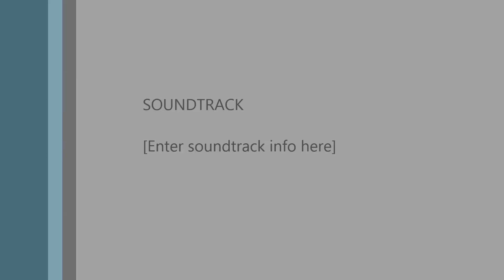Homebrew Double Balanced Mixer Part 1 of 3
Part I of 3 is a general discussion of homebrew Double Balanced Mixers detailing some of the features, functions and component parts. The DBM works because diodes are non-linear devices meaning they do not follow Ohm's law. This video covers passive mixer devices.